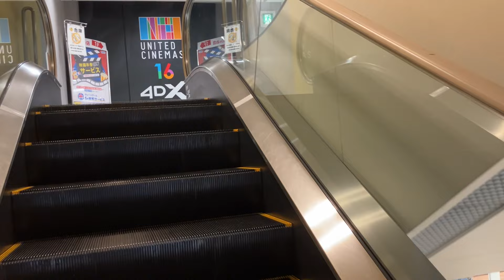【東芝 日立】3X エスカレーター プラザモール中間 3X escalator Plaza Mall Nakama shopping mall Fukuoka Japan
プラザモール中間にあるエスカレーターです。